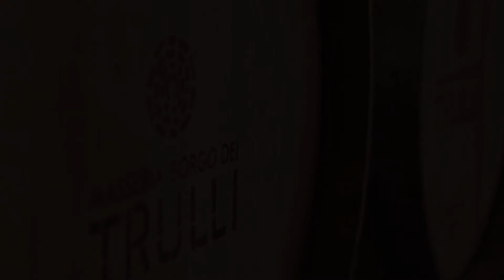Masseria Borgo dei Trulli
It is here in the Southern region of Puglia – and its vineyards – where Orion Wines has found the ideal conditions to develop and practice its main philosophy – to produce interesting and excellent wines which can be made accessible to a large audience of consumers. Masseria Borgo dei Trulli.